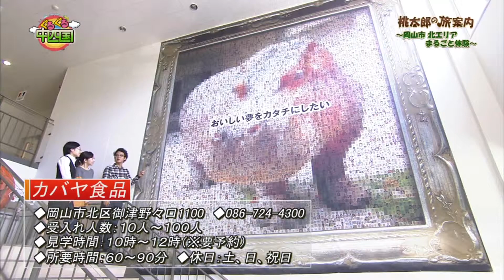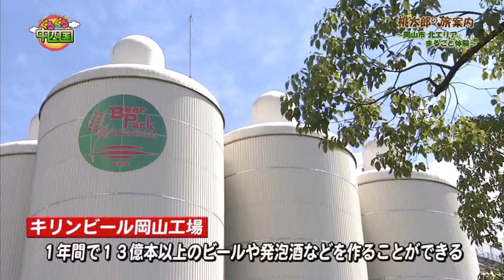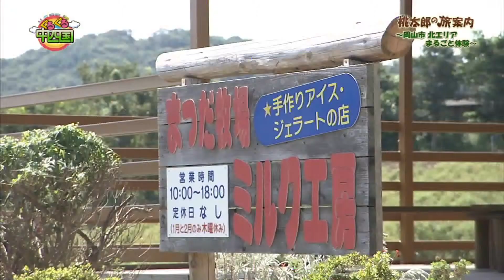桃太郎の旅案内 ～岡山市北エリアまるごと体験～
岡山市北区を中心に魅力あふれるスポットを紹介します。日本三名園の一つ、後楽園を皮切りに、お菓子の工場や温泉を周遊。牧場では地酒を使った特製のジェラートを味わったり、観光農園ではマスカットの収穫を体験するなど、盛りだくさんの観光情報を届けます。このうち、岡山城では、リポーター２人が大名の装束に着替えて記念撮影。備前焼工房で作品作りにも挑戦しました。